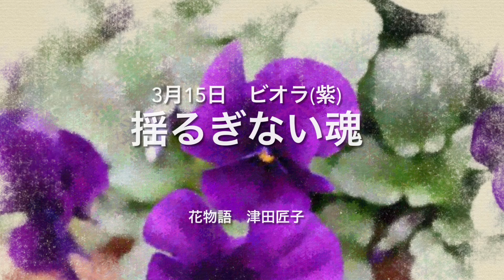3月15日 誕生花 ビオラ(紫)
ボイスメルマガ配信　「花物語」